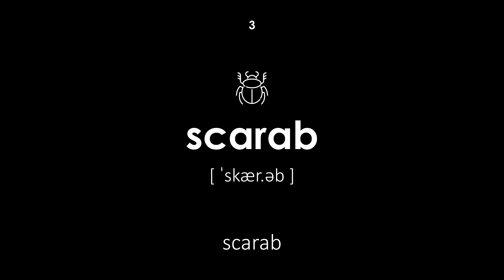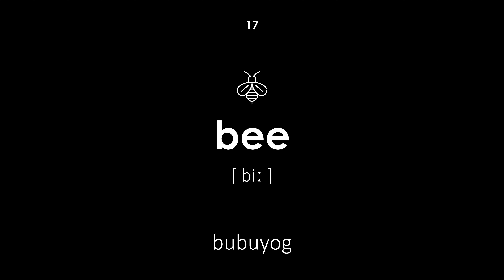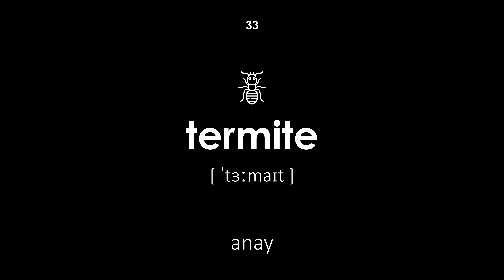Insekto sa Ingles (Babaeng boses, itim na background)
Insekto sa Ingles. Lahat ng salita ay may isang pagkasalin at pagsasalin mula sa Pilipino patungo sa Ingles. Ang araling ito ay magiging kapaki-pakinabang para sa mga bata at matatanda. Sinasabi ng guro ang mga salita sa isang babaeng tinig.

Pag-navigate:

00:00 — Panimula ng aralin
00:21 — bug
00:26 — ipis
00:31 — scarab
00:38 — ladybug
00:44 — paruparo
00:50 — lumipad
00:55 — lamok
01:02 — tutubi
01:08 — firefly
01:14 — uod
01:20 — pulgas
01:26 — caterpillar
01:32 — bug
01:39 — nunal
01:44 — mga kuto sa kahoy
01:50 — paruparo
01:58 — bubuyog
02:05 — tambak
02:11 — kuliglig
02:17 — centipede
02:23 — langgam
02:29 — tipaklong
02:36 — chafer
02:43 — beetle ng colorado
02:49 — balang
02:54 — bumblebee
03:01 — mite
03:07 — mantis
03:13 — strider ng tubig
03:19 — sungay
03:24 — cicada
03:32 — tutubi
03:39 — anay
03:46 — gagamba
03:52 — kuto
03:58 — whitefly
04:05 — silkworm
04:11 — beetle ng rhinoceros
04:17 — centipede
04:23 — alakdan
04:30 — Pagtatapos ng aralin